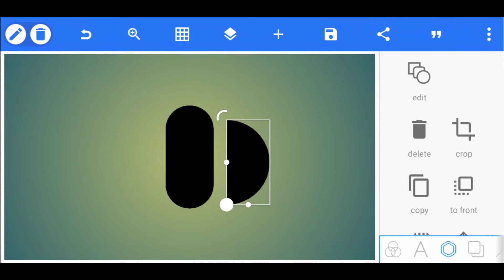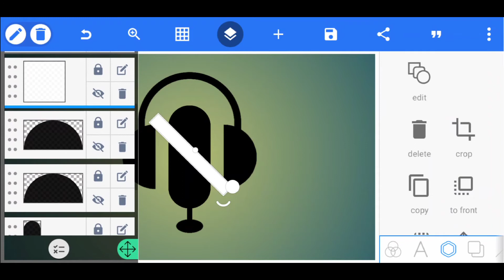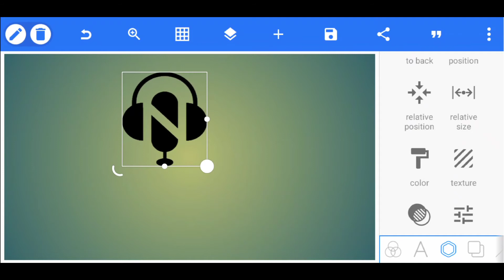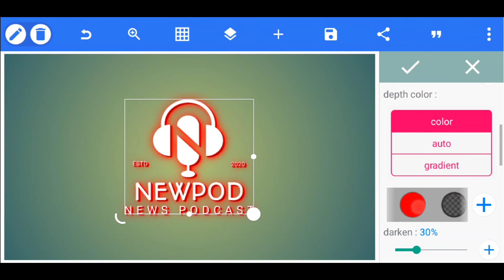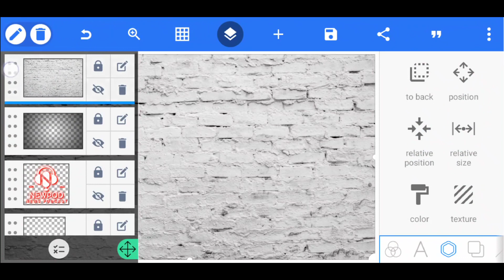Letter n news podcast 3d logo design in pixellab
Hᴇʟʟᴏ Eᴠᴇʀʏᴏɴᴇ
Ꭵɴ ᴛʜɪꜱ ᴠɪᴅᴇᴏ ᴡᴇ ᴡɪʟʟ ᴍᴀᴋᴇ ᴀ ᏞᎾᎶᎾ ᴅᴇꜱɪɢɴ ᴜꜱɪɴɢ ᴛʜᴇ ᴘɪxᴇʟʟᴀʙ ᴀᴘᴘ.

Ꭵ ᴄʀᴇᴀᴛᴇᴅ ᴛʜɪꜱ ᴠɪᴅᴇᴏ ғᴏʀ ᴇᴠᴇʀʏᴏɴᴇ ʜᴏᴡ ᴛᴏ ᴍᴀᴋᴇ ᏞᎾᎶᎾ ᴅᴇꜱɪɢɴ ᴏɴ ᴍᴏʙɪʟᴇ ᴘʜᴏɴᴇ, Ꭵ ʜᴏᴘᴇ ɪᴛ ɪꜱ ᴜꜱᴇғᴜʟ ғᴏʀ ᴇᴠᴇʀʏᴏɴᴇ, ᴘʟᴇᴀꜱᴇ ᴄʟɪᴄᴋ ᴛʜᴇ ꜱᴜʙꜱᴄʀɪʙᴇ ᴀɴᴅ ᴘʀᴇꜱꜱ ᴛʜᴇ ʙᴇʟʟ ɪᴄᴏɴ ᴛᴏ ᴡᴀᴛᴄʜ ᴛʜᴇ ɴᴇᴡ ᴠɪᴅᴇᴏ ғɪʀꜱᴛ...

  ➵ 𝘍𝘳𝘦𝘦 𝘷𝘪𝘥𝘦𝘰𝘴 𝘧𝘰𝘳 𝘺𝘰𝘶𝘵𝘶𝘣𝘦 𝘴𝘩𝘰𝘳𝘵

  ➵ 𝘋𝘰𝘸𝘯𝘭𝘰𝘢𝘥 𝘧𝘳𝘦𝘦 𝘴𝘵𝘰𝘤𝘬 𝘗𝘩𝘰𝘵𝘰𝘴

➤ 𝗖𝗢𝗡𝗡𝗘𝗖𝗧

➤ αρρ
▪️ pixallab

➤ BACKGROUND AND TEXTURE'S